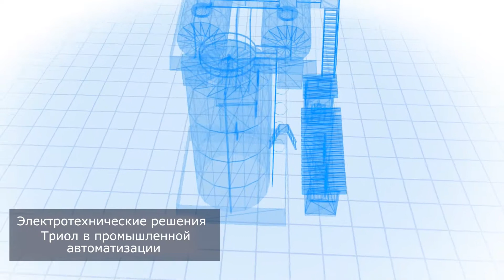Высокоскоростное переключающее устройство HOpCoD ™ для преобразователей частоты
Пройдя путь от инженерного проектирования к получению положительных отзывов от наших клиентов, мы продолжаем создавать элегантные и фундаментальные решения для нужд отрасли. Высокоскоростное переключающее устройство HOpCoD ™ - электронно-механический байпас, разработанный и запатентованный Корпорацией Триол в 2018 году, сочетает в себе лучшее от обоих типов байпаса без каких-либо недостатков. В результате частотный преобразователь Триол AT27 с байпасом силовых ячеек HOpCoD ™ обеспечивает непрерывность технологического процесса в случае выхода из строя силовой ячейки до планового отключения оборудования.